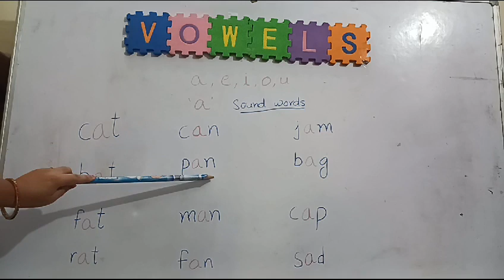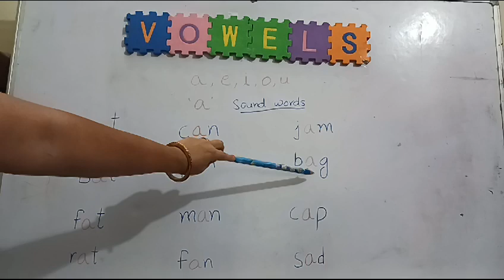'Three letter words with 'A' sound. vowel sounds 'a'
How to learn kids to speak three letter words with 'A' sound
Vowel 'A' sound
Kids ko 'A' letter words bolna kaise sikhaye.
Examples of three letter words.
Kya aap three letter words sound sikhna chahte hai ?
Phonics 'A' letter Sounds ( three letter words )